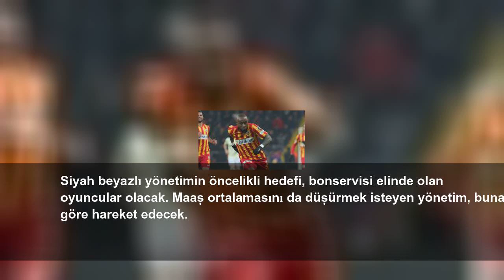Kana-Biyik Beşiktaş’ta oynamak istiyor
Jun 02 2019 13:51